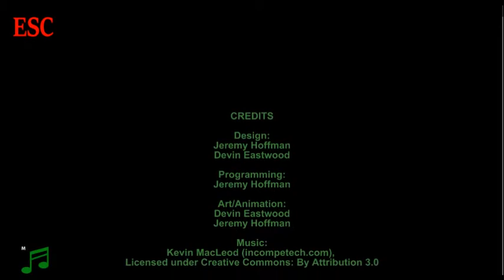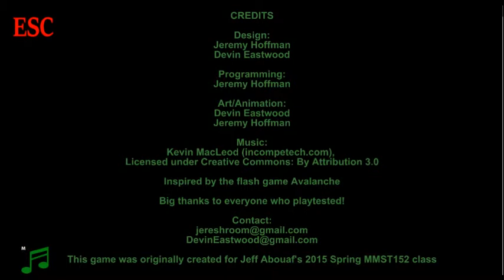Mountainfall Gameplay and Opinion PART 2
We revisit this game after the developer made some changes, and we explore what was left from last time. Play this game here: